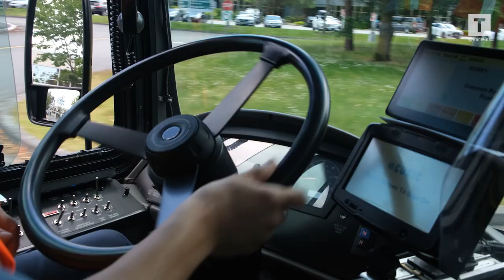2020 in Review: How one bus operator helped save someone's life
Mike McDaniel, President and General Manager of Coast Mountain Bus Company, shares how proud he is of transit workers. Mike applauds them for not only doing their jobs to the fullest extent, but also often going above and beyond to help keep our region moving throughout 2020 and the COVID-19 pandemic.

One example is bus operator Frank Tsai, who helped save a person’s life while driving the 408 Brighouse Station route last year. Frank recounts what happened with Mike and we hear from Susie Hundal, manager of Transit Communications.